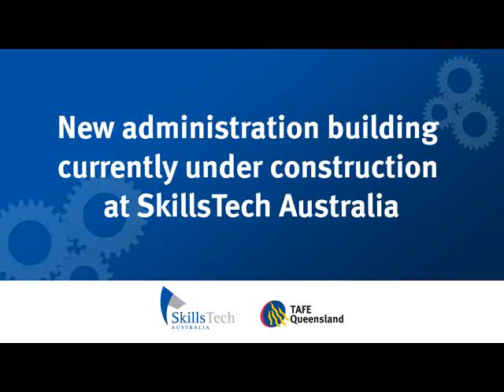New administration building under construction at SkillsTech Australia (Update)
New administration building under construction at the Acacia Ridge Training Centre, which is near completion with the official opening planned for Friday 31 August 2012.